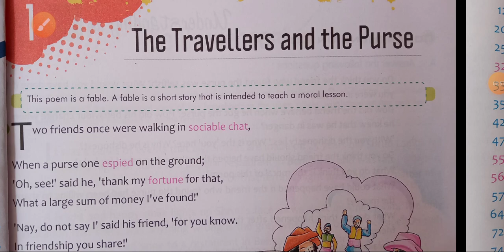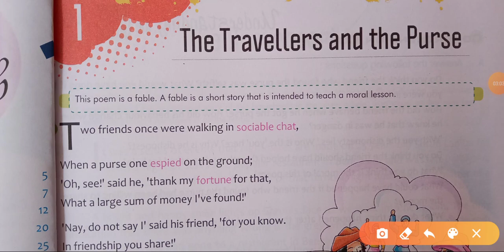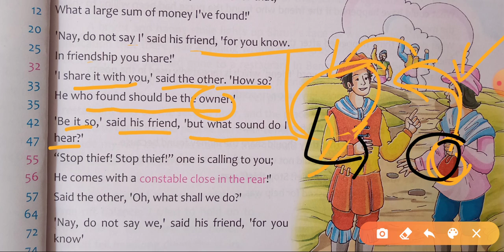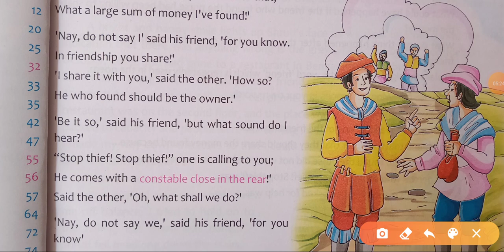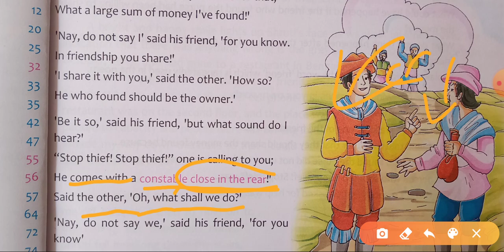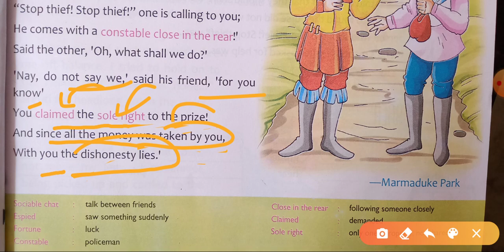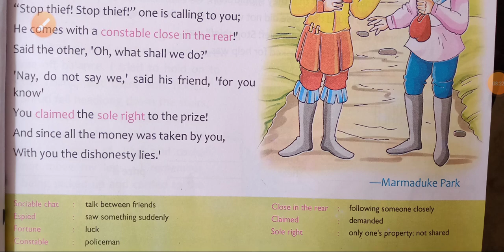ENGLISH CLASS-6TH C-1 THE TRAVELLERS AND THE PURSE